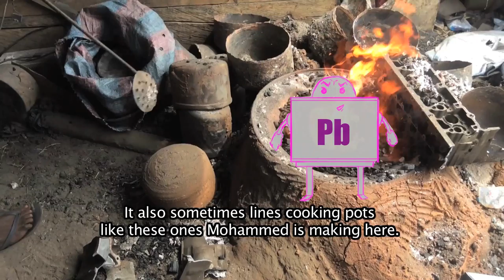Lead and the Body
Do you work with scrap in Agbogbloshie? Learn more about the impact to protect you and your family.

Short video made in Agbogbloshie with students from Princeton University's PACE Center and members of the AMP makers community in January 2016. Narration by Sam Sandow in Dagbani with English subtitles.